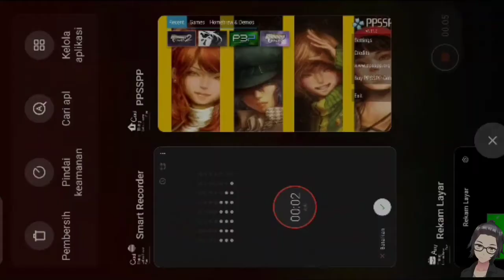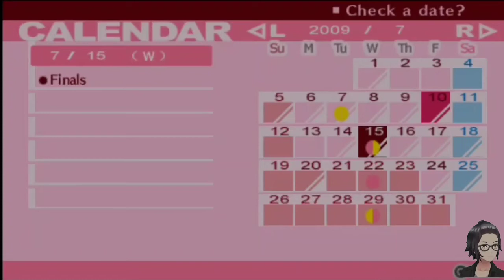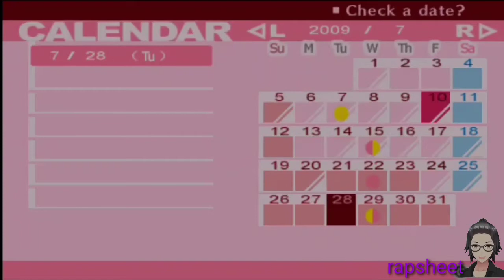Persona 3 Portable (Female Character) #19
sebelum menonton video ini, kusarankan untuk menonton part 1 dan selanjutnya agar bisa memahami alur ceritanya.

dan juga game ini bisa memilih karakter di awal permainan, namun saya memilih untuk memakai karakter perempuan untuk karakter utama yang saya gunakan. karena karakter perempuan hanya ada di versi portabel dari game persona 3 ini.

btw itu thumbnail nya kugambar pake paint jadi polos warnanya.